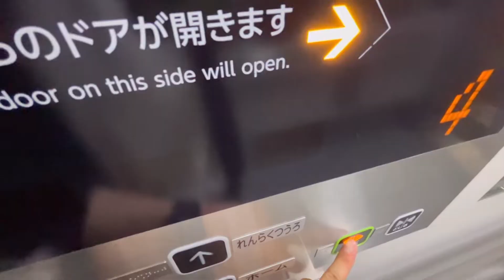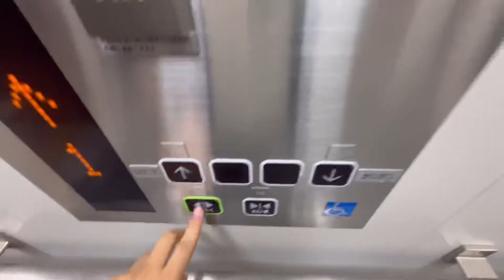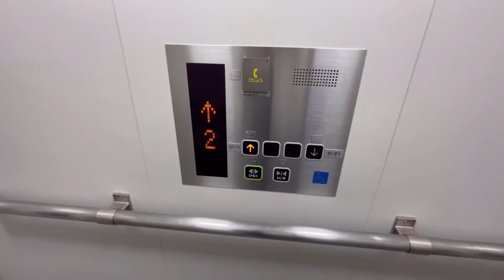新大久保駅 エレベーター【東芝製】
0:00 ホーム,連絡通路
1:05 改札,○,○,連絡通路

用途:乗用
定員・積載:15名・1000kg
機種:スペーセルGR